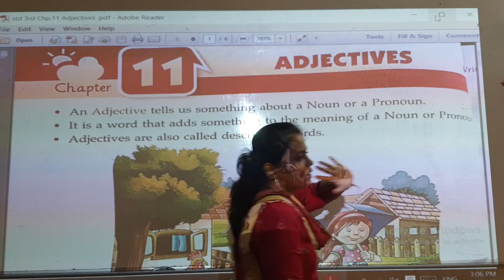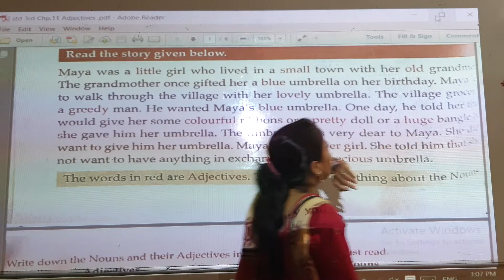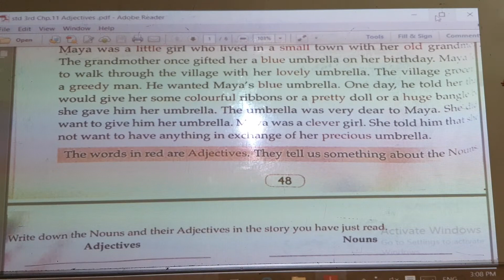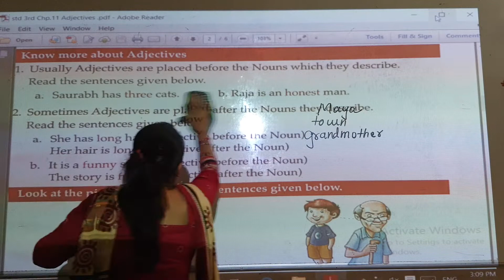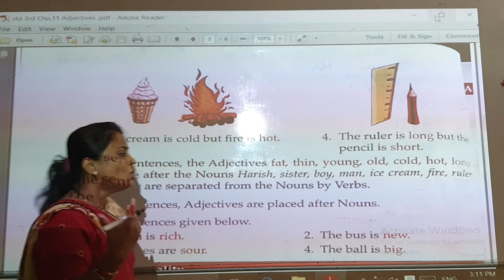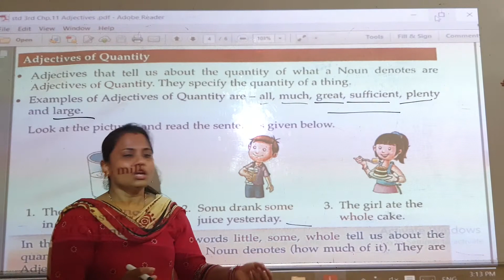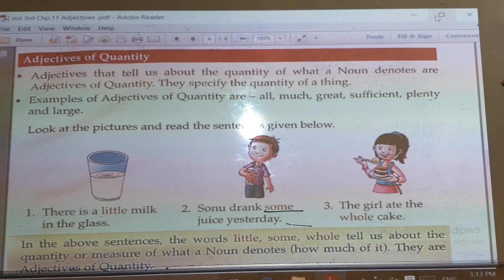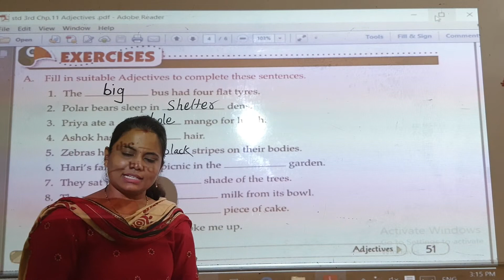18 September 2021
std 3rd  Eng 2 Chp.11 Adjectives Exercises